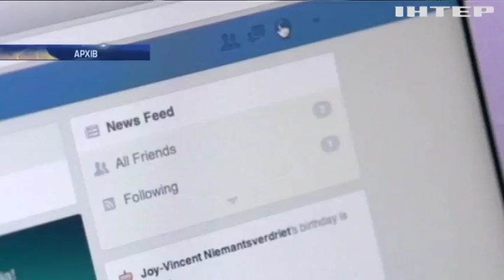Facebook шукає більше тисячі нових співробітників